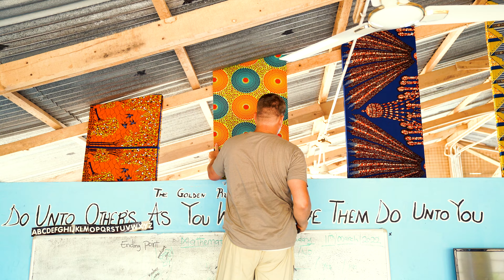Study Abroad: Ghana 2022 - Trip Highlights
This is one of a series of vignettes shot during Weber State University's 2022 Study Abroad program in Ghana, March 3-13, 2022. Footage highlight reel.

Directed by Aaron Atkins
Videographer: Aaron Atkins
Assistant Videographer: Isabelle Geddes
Lead Editor: Grant Ulrigg